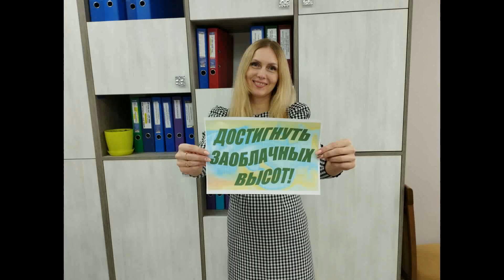С Днем Рождения!